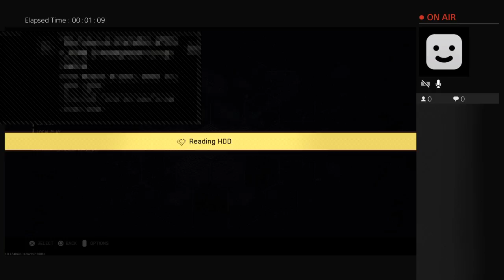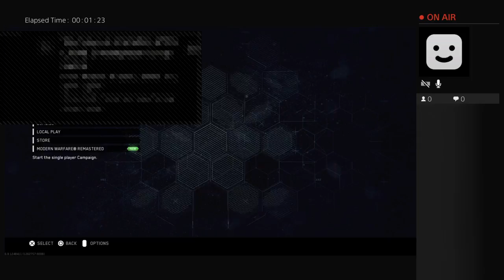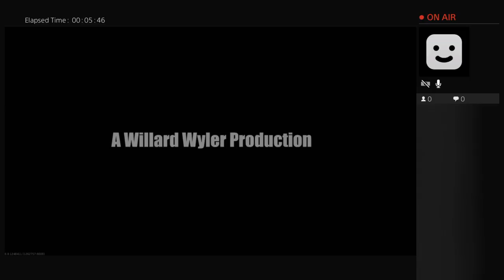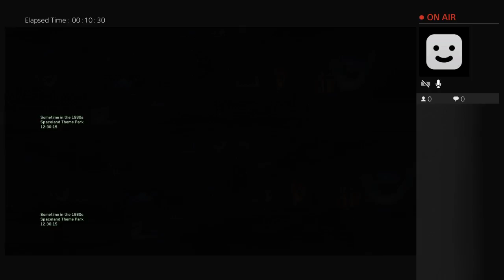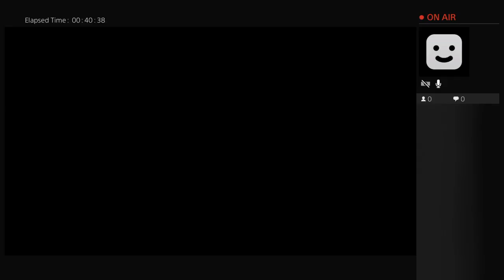Call of duty infinity warfare with Harrison